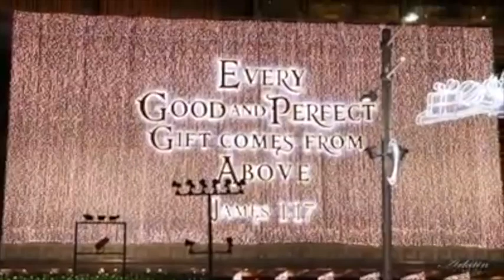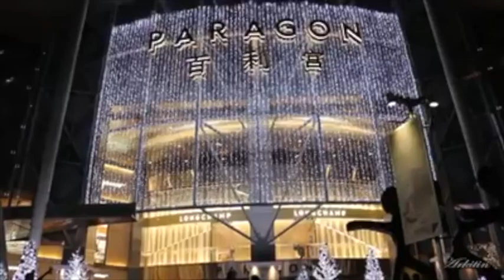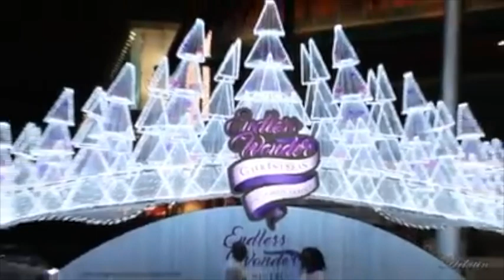Ka Aiom Christmas ha Nongbah Singapore& Ki Sur Christmas!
VC: Oxford Travels